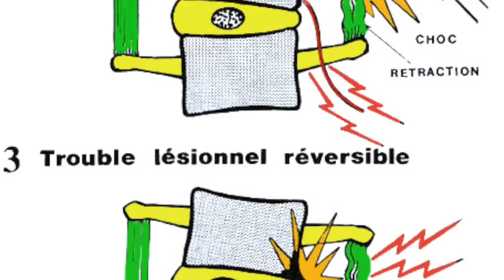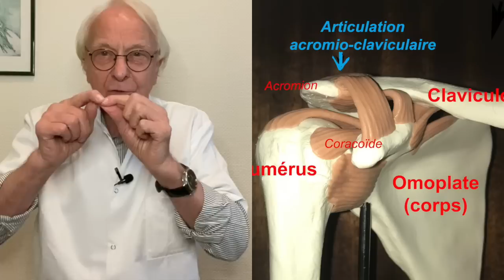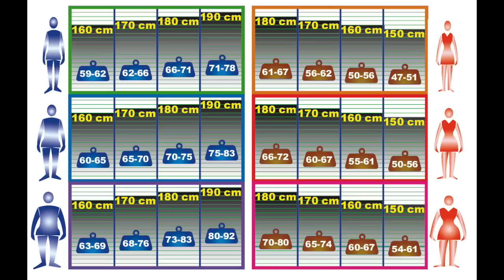Vidéo Pour stopper l'arthrose, soyez perfectionniste ! par Guy Roulier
Pour prévenir ou stopper l'évolution de l'arthrose, quel que soit votre âge, quel que soit votre stade d'évolution, vous pouvez agir pour freiner et même stopper cette érosion accélérée et anormale de vos articulations.
Une condition essentielle : être perfectionniste car à l'échelle microscopique tissulaire un simple désajustement de quelques fractions de millimètre d'une articulation peut mettre le feu aux poudres et déclencher le processus dégénératif du cartilage appelé arthrose.

N'attendez plus agissez et faites vous suivre régulièrement pour un bilan/contrôle technique ostéo-postural et un coaching santé durable (alimentation, exercices, plantes et produits naturels, équilibre émotionnel…)

et ensuite  si vous êtes motivé(e) pour prendre en mains votre santé, inscrivez-vous à une de mes formations à la santé durable pour tous (vidéos + livrets numériques pdf)
Tous les liens vers mes docs gratuits et programmes de formations à la santé naturelle et durable, notamment sur l'arthrose (arthrose du genou, arthrose lombaire) sont sur mon tout nouveau blog
Prenez soin de vous
Guy Roulier